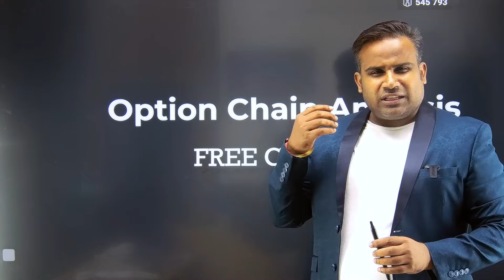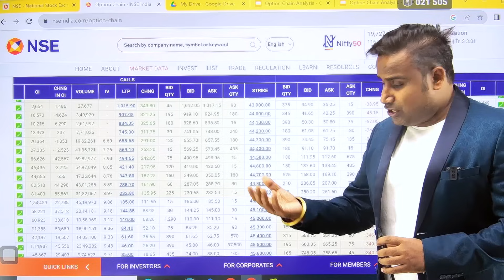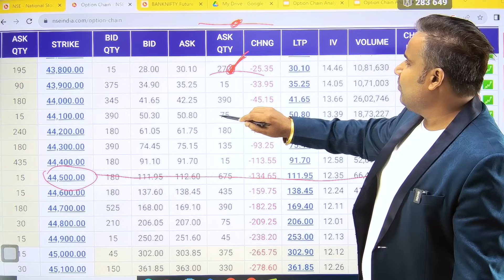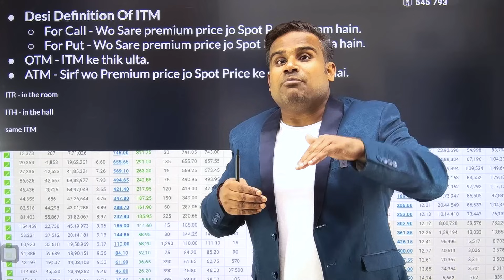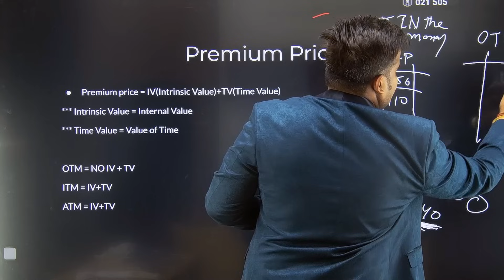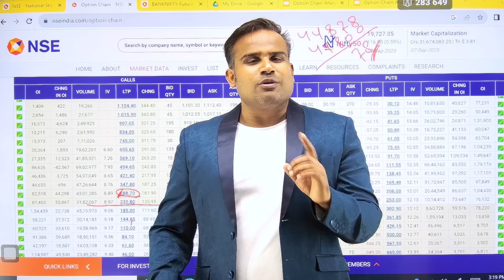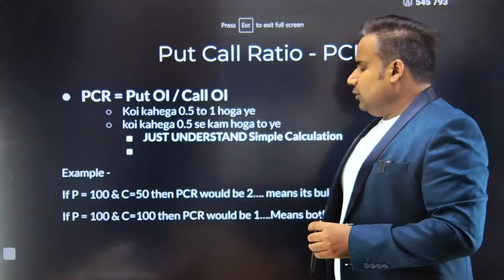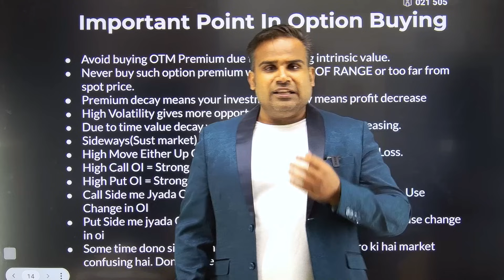Option Chain Analysis FREE Course Hindi | सही Strike Price चुनना सीख लो |SAGAR SINHA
FREE Option Chain Analysis Course | सही Strike Price चुनना सीख लो | Support Resistance |SAGAR SINHA